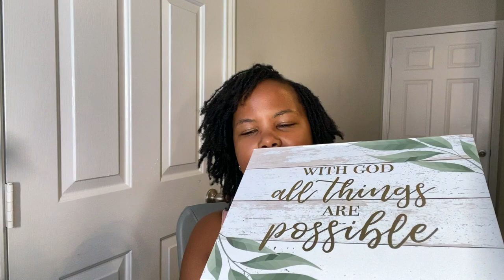Sisterlocks 19 Month Update | Postpartum Shedding, Loc, and Life Update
In this 19 month update, I am sharing how my hair looks at 6 weeks post retie, my progress on managing my postpartum shedding, and just some random updates about my life and how I have been doing.

***ABOUT ME  👀
☕️I'm a professional makeup artist in Dallas and I ❤️ helping busy women learn simple and practical beauty tips!
☕️I'm a happy wife, proud mom, busy professional, Kenyan American, and a nerd!
☕️I cut my professional teeth in the fields of politics, government, public relations, and journalism.
☕️As a teenager, I won awards for painting and sculpting. My love for art eventually morphed into a love for makeup artistry.
☕️My favorite memory from earning my master of science in Journalism from Northwestern University?  It was spending several months in London, England, working for Women's Wear Daily.

Easy Saturday and Equinox by Bad Snacks

***VIDEO FILMING EQUIPMENT 📸
iPhone 11
Glamcor Multimedia Kit